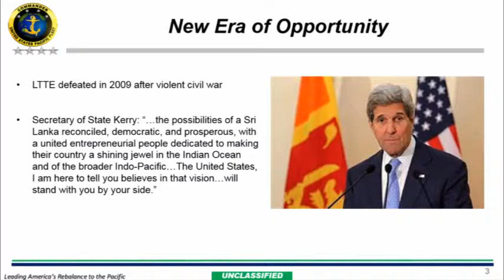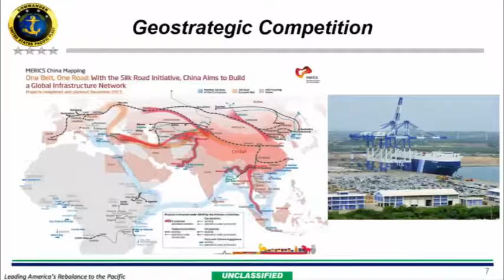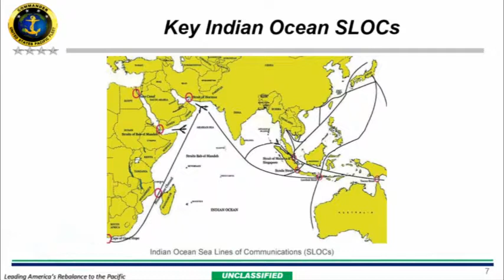Changing Dynamics in the Maritime Domain: Special Emphasis on the Indian Ocean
Rear Admiral William C. McQuilkin (Retired)
Former Director, U.S. Navy Strategy and Policy Division, U.S. Navy, USA
"Changing Dynamics in the Global Environment: Challenges and Opportunities"
Internatinal Research Conference 2017 - KDU